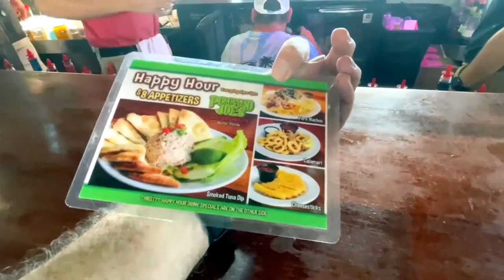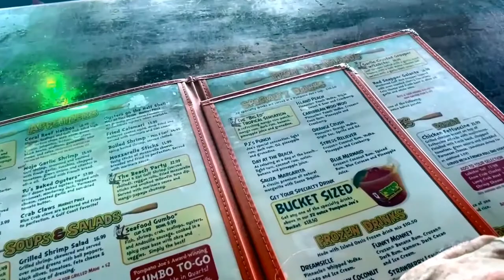Pompano Joe's Review: Top Dining & Bar Experience in Destin, Florida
Welcome to our review of Pompano Joe's 🍽️, a must-visit dining and bar destination in Destin, Florida! Located at 2237 Scenic Gulf Drive in Miramar Beach, this vibrant eatery offers a fun and engaging atmosphere for locals and visitors alike.

At Pompano Joe's, you'll discover a mouthwatering menu featuring fresh seafood, delicious appetizers, and flavorful entrees, all inspired by the coastal flavors of the Gulf. Don't forget to try their signature cocktails 🍹, expertly crafted to quench your thirst and complement your meal.

Pompano Joe's stunning beachfront location offers breathtaking Gulf views, making it the perfect spot for a romantic dinner or a lively gathering with friends and family. The friendly staff and laid-back atmosphere will make you feel right at home.

Join us in this video as we explore Pompano Joe's and share our favorite dishes, drinks, and experiences. If you plan a trip to Destin, Florida, add Pompano Joe's to your must-visit list!

Timestamps:
00:00 Introduction
00:10 Beach Views
00:25 Entrance
00:35 Host Station
00:45 Inside Bar
01:03 Dining Room
01:32 No windows
01:50 Gulf Views
02:00 Treehouse-like
02:26 Inside Bar
02:39 Balcony
02:56 Gulf of Mexico
03:26 Self-Hypnotized
03:36 Happy Hour
03:56 Dining in Bar
04:11 Menu
04:35 Bar
04:55 Restaurant Review
05:22 Taste Test
05:40 Gift Shop
05:51 Subscribe